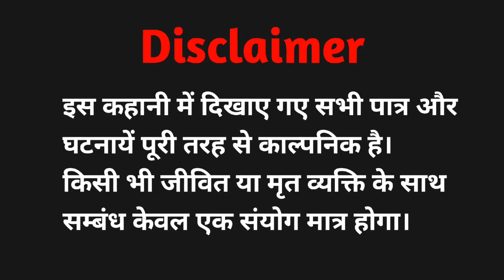लालची समोसा वाला || hindi kahani